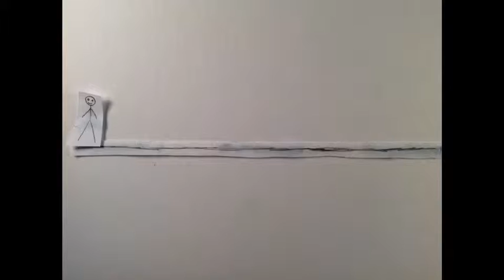The Adventures Of Mump: Ep.1 Introductory